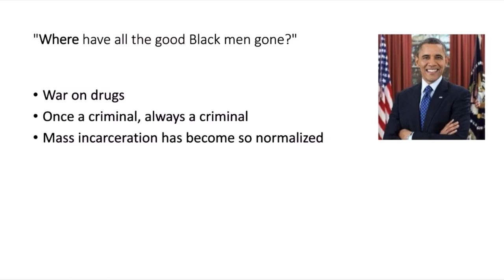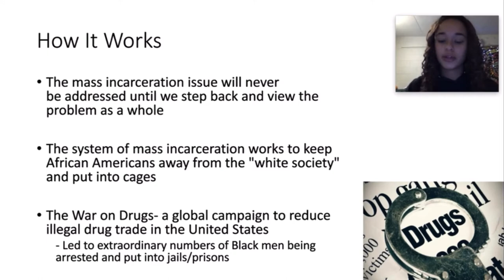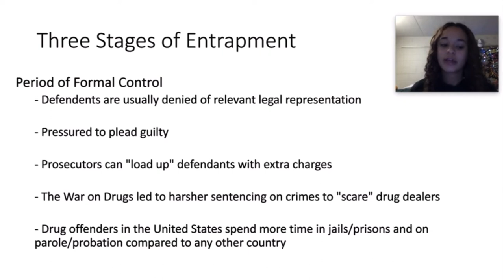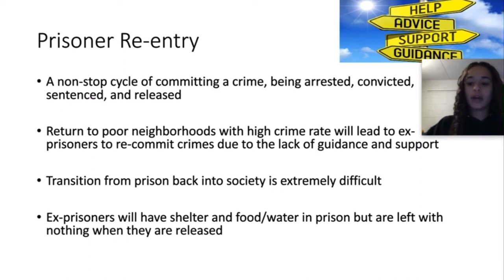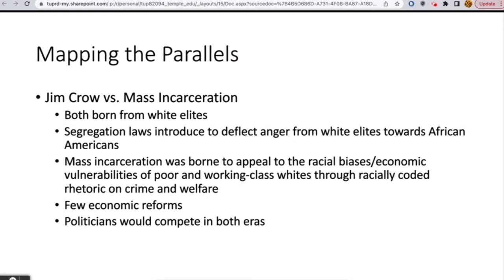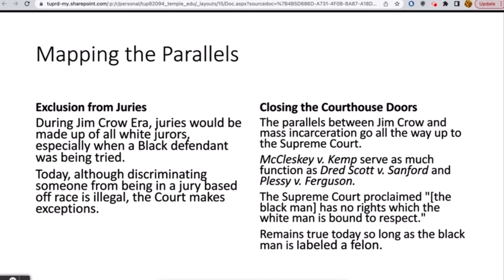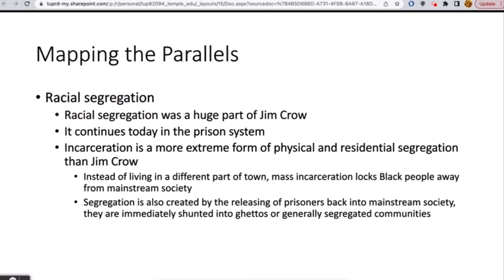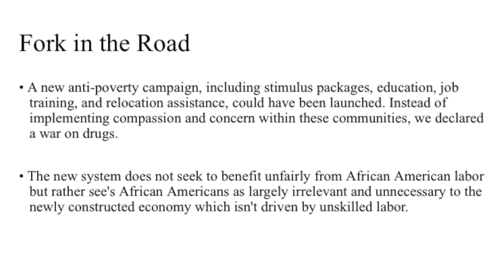Alexander, The New Jim Crow-Lecture 2022